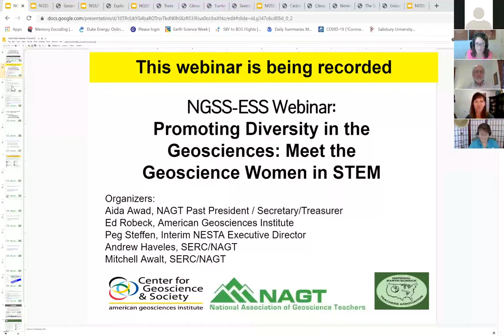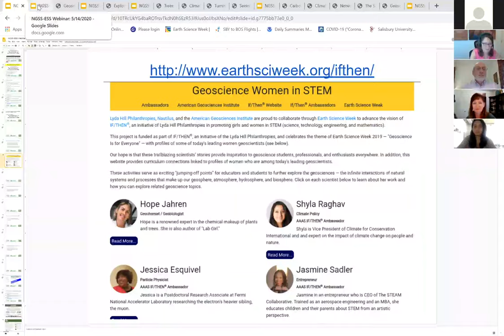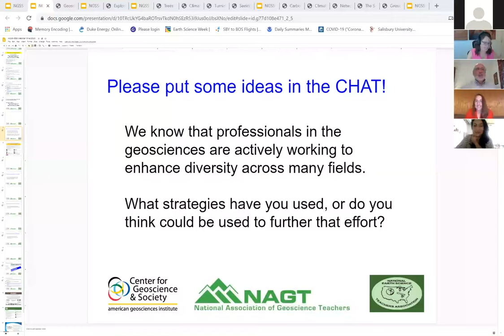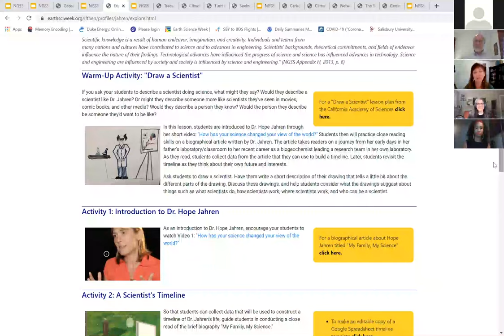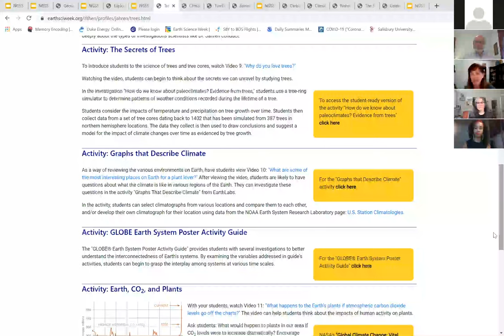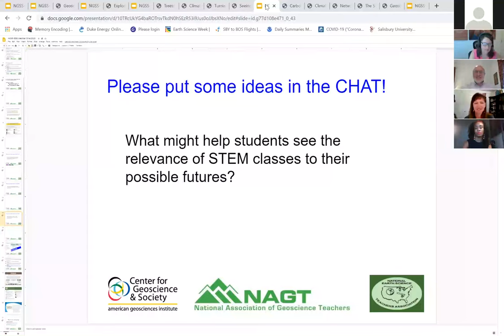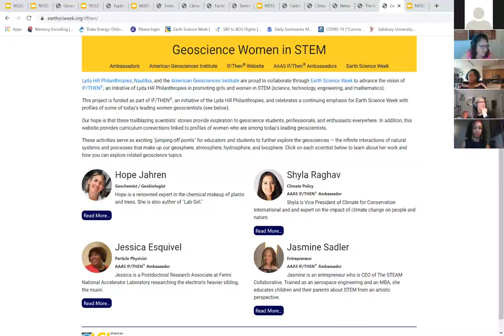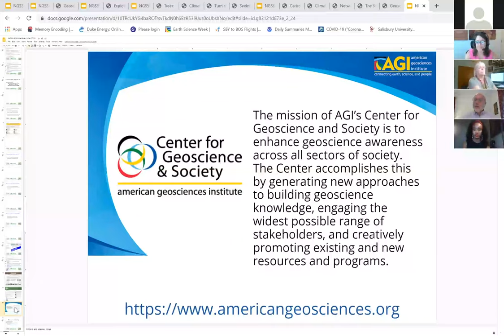Promoting Diversity in the Geosciences: Meet the Geoscience Women in STEM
Lyda Hill Philanthropies, Nautilus, and the American Geosciences Institute (AGI) are proud to collaborate through Earth Science Week to advance the vision of IF/THEN®, an initiative of Lyda Hill Philanthropies in promoting girls and women in STEM.

The webinar will introduce you to four trailblazing scientists' stories developed to provide inspiration to geoscience students, professionals, and enthusiasts everywhere. During the webinar we will also explore the curriculum connections modules developed around the American Association for the Advancement of Science (AAAS) IF/THEN® Ambassadors. These activities serve as exciting "jumping-off points" for educators and students to further explore the geosciences — the infinite interactions of natural systems and processes that make up our geosphere, atmosphere, hydrosphere, and biosphere.

Please join us for an introduction to this important collection of lessons and to hear from the AAAS IF/THEN® Ambassadors in person.

Presenters:
Ed Robeck, AGI Director Education and Outreach
Aida Awad, Ed Consultant and Adjunct
Cheryl Manning, Science Teacher
Laura Hollister, Science Teacher
AAAS IF/THEN® Ambassadors